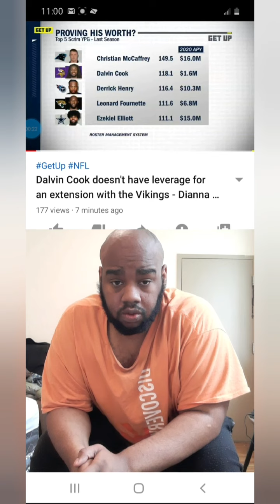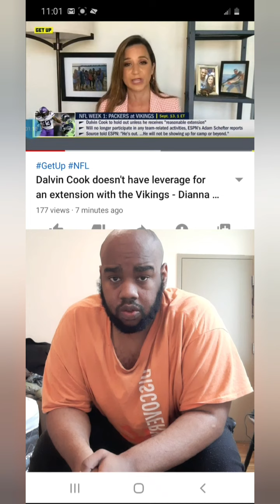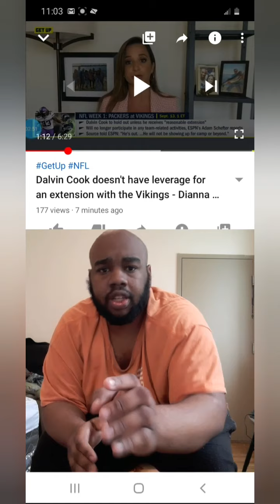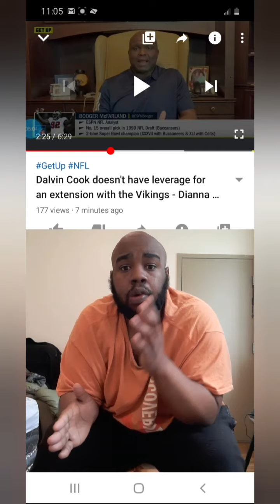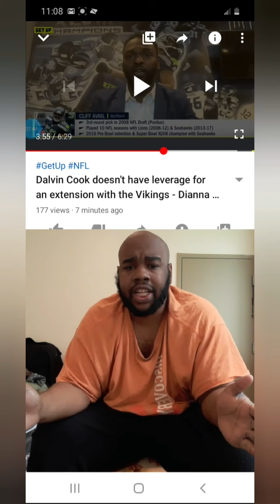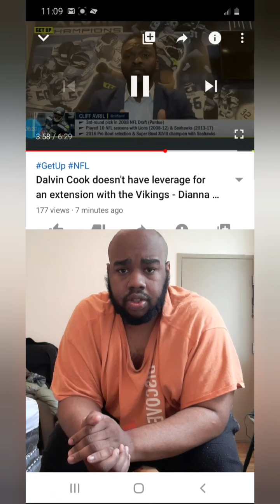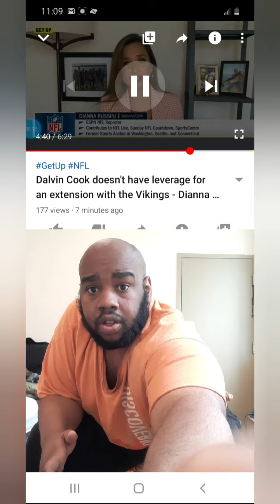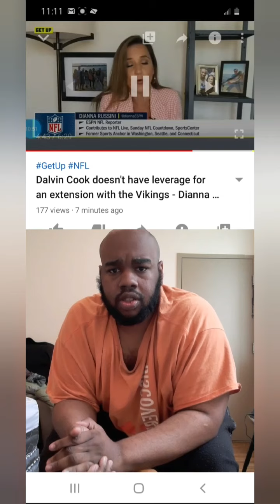Delvin Cook doesn't have leverage for an extension with the Vikings - Dianna